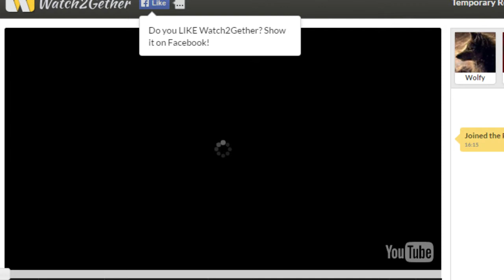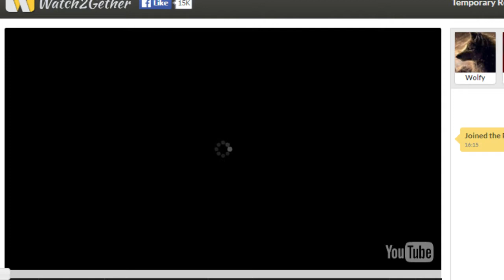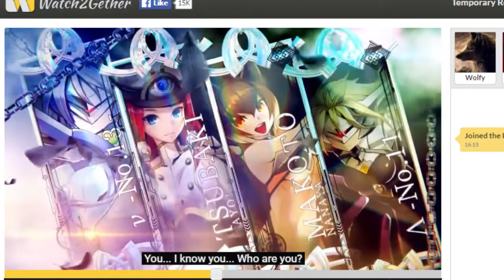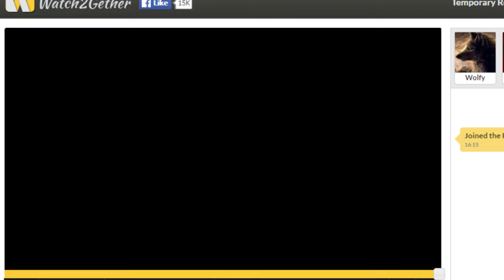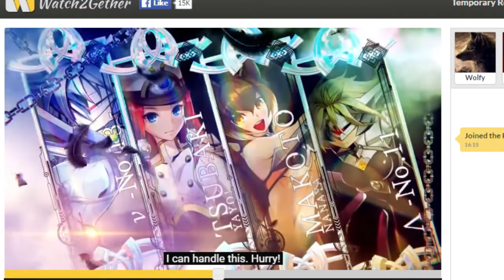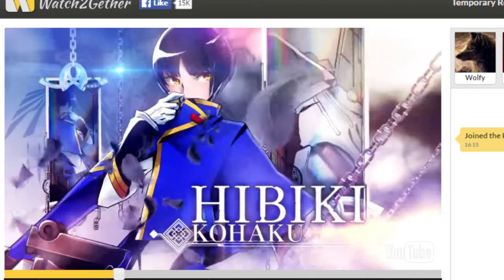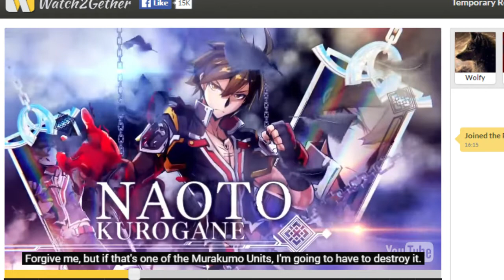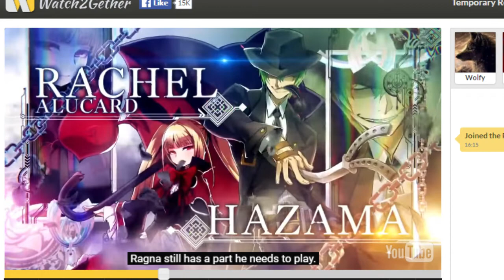BlazBlue Central Fiction Trailer and Discussion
Me and Toon cover the new Blazblue game trailer and talk about possible events as well as getting off topic once or twice. Enjoy!